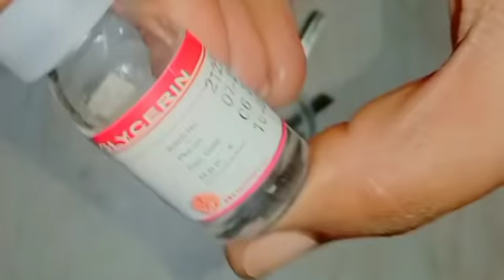ಹುಟ್ಟಿನಿಂದಲೂ ಕಪ್ಪಗಿದ್ದರಾ? ಪರವಾಗಿಲ್ಲ ಕೇವಲ 1 ದಿನ ಇದನ್ನು ಹಚ್ಚಿ ಫುಲ್ ಬಾಡಿ ಪರ್ಮನೆಂಟ್ ಬೆಳ್ಳಗಾಗುತ್ತೆ/Beauty